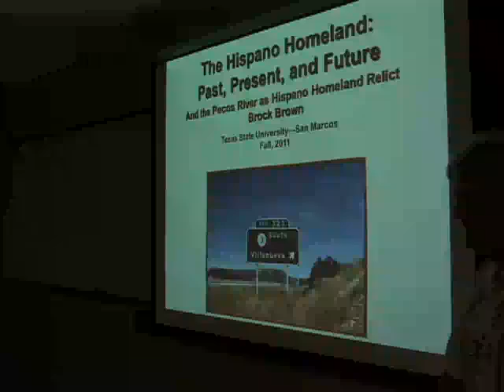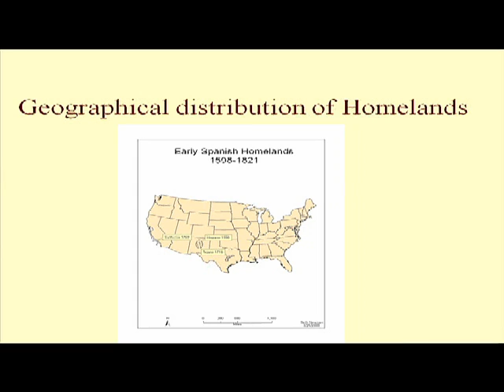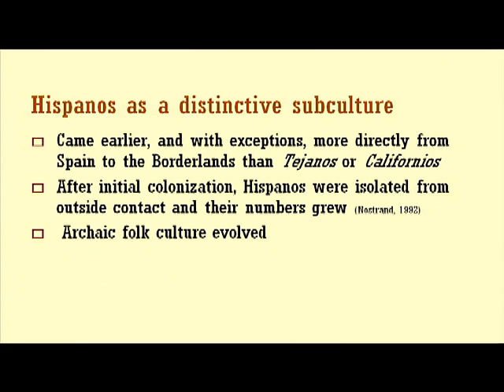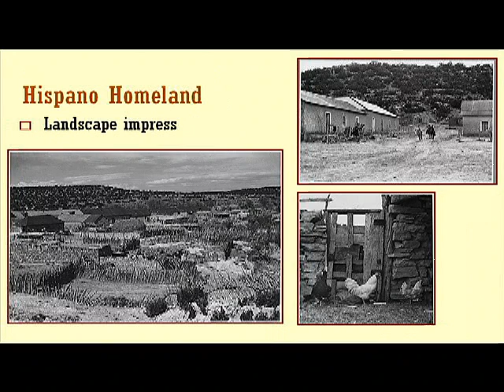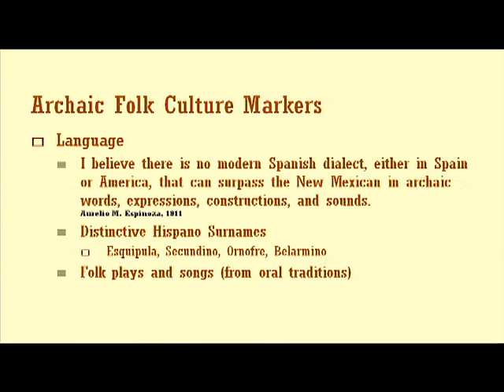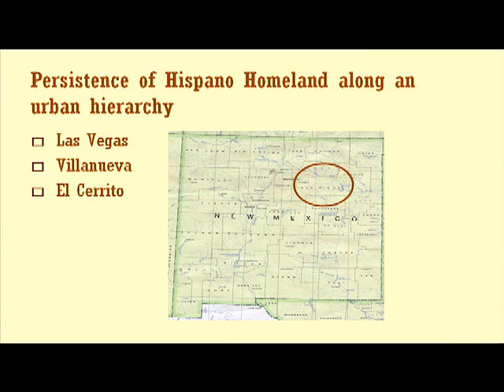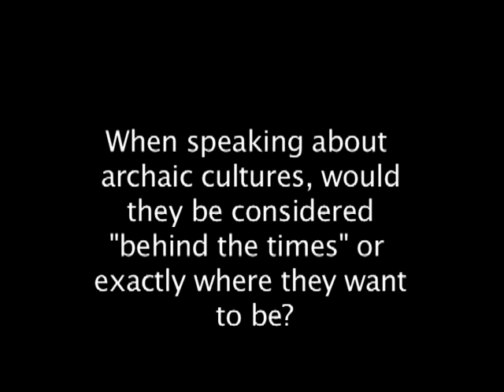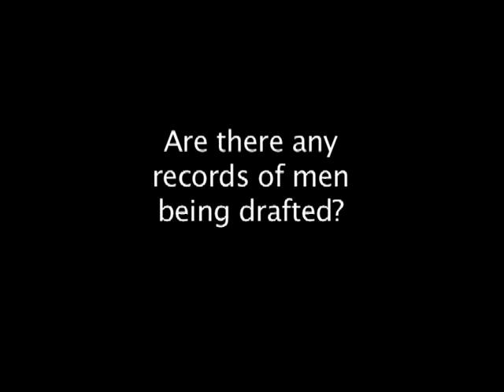The Hispano Homeland lecture 2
The second lecture in the Virtual Field School series by Dr. Brock Brown.